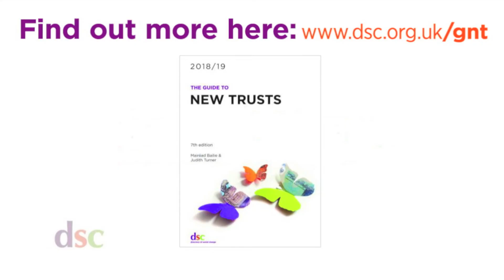The Guide to New Trusts 2018/19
Every year, hundreds of new grant-makers are established. The Guide to New Trusts saves you time and resources by including over 100 new funders. Denise Lillya, Research Manager, explains more.